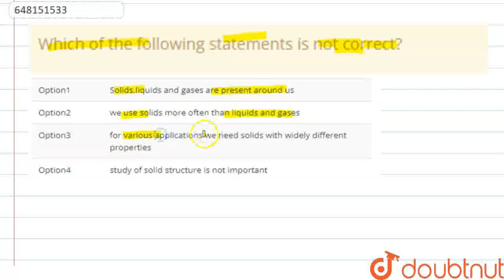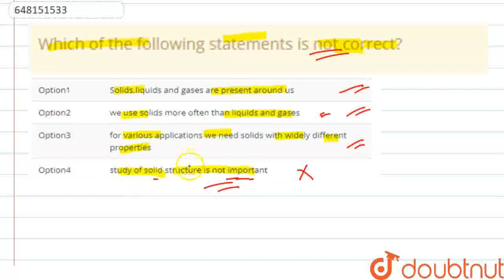Which of the following statements is not correct? | CLASS 12 | STATES OF MATTER | CHEMISTRY | AR...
Which of the following statements is not correct?
Class: 12
Subject: CHEMISTRY
Chapter: STATES OF MATTER
Board:KVS

👉 Have Any Query? Ask Us.